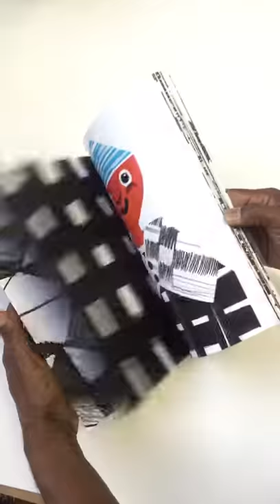Livro brinquedo de artista. Exposição Entre pautas e pentagramas de Hélio de Lima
Vídeo de limahelio181